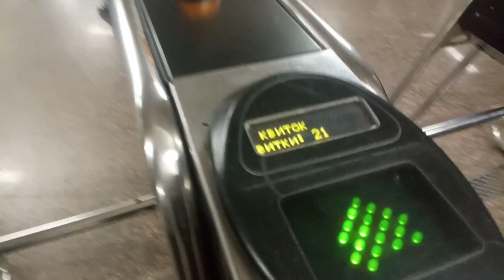"повезло" Быстрый проход в Киевском метро по Киев смарт карте(kyivsmartcard) ст.Академгородок